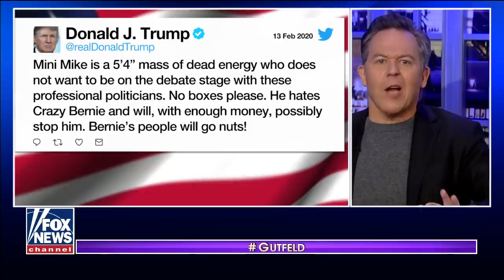Gutfeld: Why President Trump is going to be hard to beat at the ballot box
Are you better off than you were three years ago? Most Americans think so.